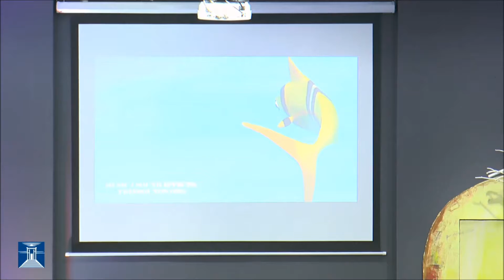Roadele Duhului: Indelunga rabdare - Marius Pop 15.09.2016